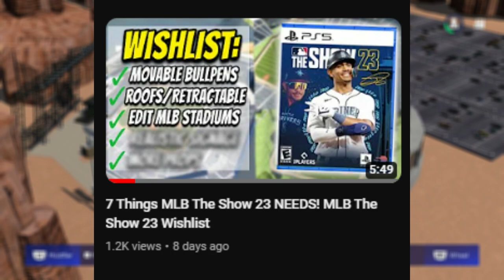20 Things MLB The Show 23 NEEDS Added! MLB The Show 23 WIshlist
20 Things MLB The Show 23 NEEDS Added! MLB The Show 23 WIshlist

Here are 20 things MLB The Show 23 needs added to keep the game thriving! Please SDS, these are needed features otherwise MLB The Show will die.